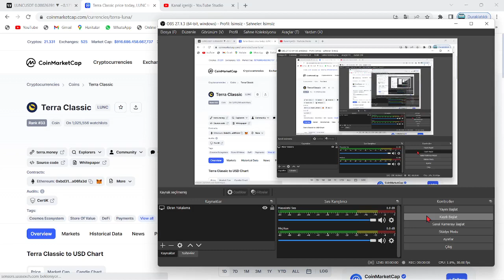TERRA LUNA ACİL🚀GELİŞTİRİCİ:"LUNC COİN YATIRIMCISINI UZAKLAŞTIRAN MEKANİZMAYI DÜZELTECEĞİZ!"🔥DİKAKT🚀